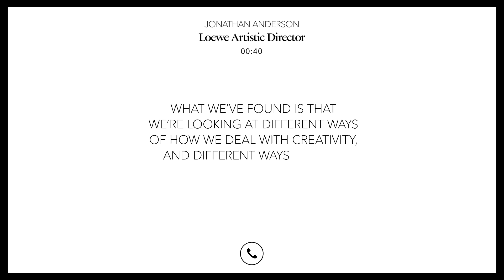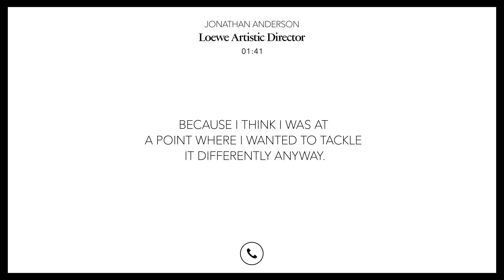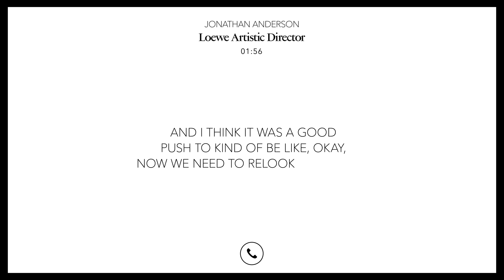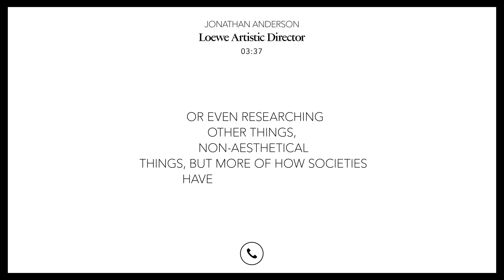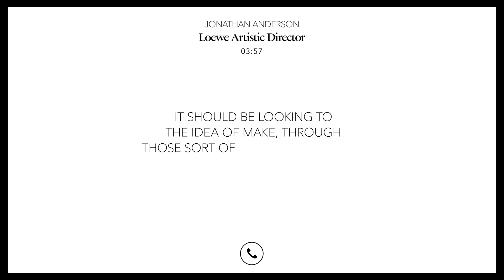News From Home x Loewe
In this unusual period, catching up with friends and family is an essential remedy.

For the days to come, we thought it might be nice to open up the circle so you can hear from some of our spokespeople directly. Starting with our creative talents!

Listen to today's phone call with Loewe Artistic Director Jonathan Anderson and discover how the Maison has been supporting craftspeople with the “LOEWE EN CASA” program, how the LOEWE teams continue to work on the future collections in a spirit of togetherness and positivity, but also how Jonathan Anderson sees the current situation as an opportunity to refocus on the essential and as a potential source of creativity.